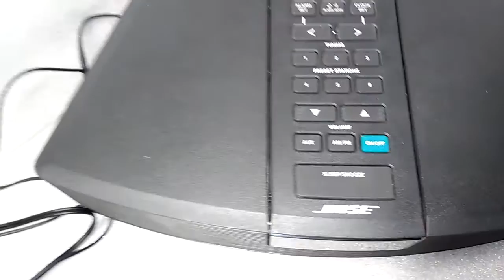1104 Bose AWR1-1W